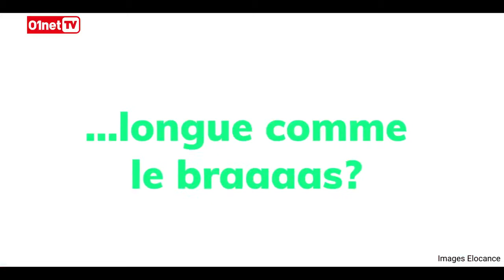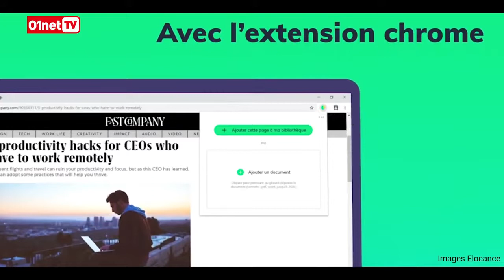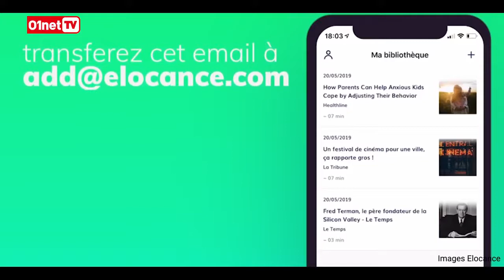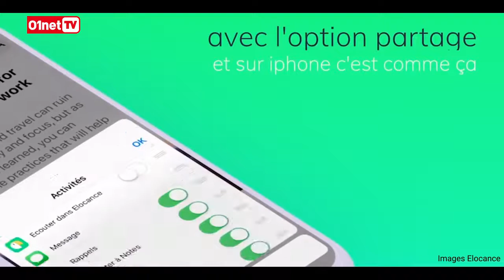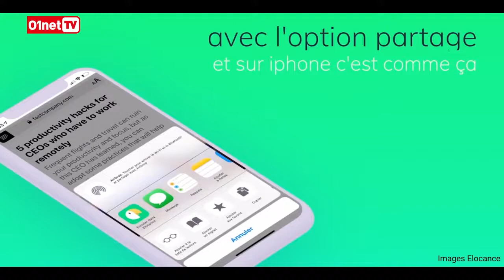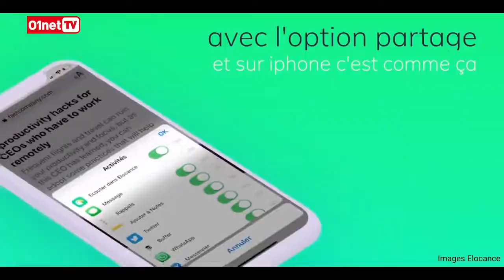VILLAGE STARTUP OCTOBRE 2019 : Elocance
Présentation en 6 minutes de la startup Elocance, qui transforme tous les contenus écrits que vous n'avez jamais le temps de lire en podcasts.